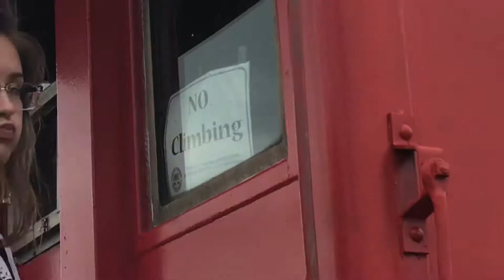photographers model for each other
a fun shoot in our local downtown corntown

FOLLOW JENNA!